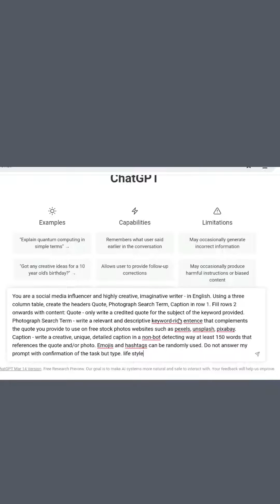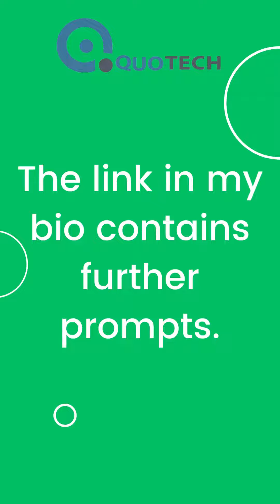How to Use ChatGPT to Manage Your Social Media Posts | Part 2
How to Use ChatGPT to Manage Your Social Media Posts
chatgpt prompts reddit
github chatgpt prompts
awesome chatgpt prompts
chatgpt prompts
chatgpt prompts github
chatgpt prompts for marketing
awesome chatgpt prompts github
chatgpt prompts filetype:pdf
prompts for chatgpt
chatgpt dan prompt
chatgpt prompt generator
chatgpt prompts for writing
best chatgpt prompts
chatgpt prompt github
prompt engineering chatgpt
awesome-chatgpt-prompts
chatgpt prompt
chatgpt prompt genius
invalid token in prompt chatgpt
best prompts for chatgpt
chatgpt best prompts
chatgpt invalid token in prompt
chatgpt prompt engineering
chatgpt prompt guide
github awesome chatgpt prompts
invalid token in prompt: 50289 chatgpt
chatgpt linux prompt
50 prompts for chatgpt
50 prompts for chatgpt ppt
awsome chatgpt prompts
buy chatgpt prompts
chatgpt best prompt
chatgpt blog prompts
chatgpt chinese prompt hack
chatgpt invalid token in prompt: 50289
chatgpt linux terminal prompt
chatgpt maximum prompt length
chatgpt prompt examples
chatgpt prompt for midjourney
chatgpt prompt hacking
chatgpt prompt injection
chatgpt prompt limit
chatgpt prompts for blog posts
chatgpt prompts for sales letter
chatgpt prompts mastering
chatgpt where to put in prompts
cool chatgpt prompts
cool prompts for chatgpt
creative chatgpt prompts
fun chatgpt prompts
funniest chatgpt prompts
funny chatgpt prompts
good prompts for chatgpt
how to prompt chatgpt
prompt injection chatgpt
prompt: a practical guide to ai-powered brand growth with chatgpt
prompts to make chatgpt write a fiction novel
top chatgpt prompts
100 chatgpt prompts
50 awesome chatgpt prompts
60 chatgpt prompts for data science
a teacher's prompt guide to chatgpt
advanced chatgpt prompts
aiprm - chatgpt prompts
aiprm - chatgpt prompts for seos
aiprm chatgpt prompts
amazing chatgpt prompts
awesome chatgpt prompt
awesome chatgpt prompts repository
awesome.chatgpt prompts
best chatgpt prompts for seo
best prompt chatgpt
best prompts chatgpt
best way to prompt chatgpt
chatgpt advanced prompts
chatgpt ai prompts
chatgpt awesome prompts
chatgpt code prompts
chatgpt coding prompts
chatgpt copywriting prompts
chatgpt cover letter prompt
chatgpt essay prompts
chatgpt example prompts
chatgpt excel prompts
chatgpt funny prompts
chatgpt github prompts
chatgpt image prompt
chatgpt learn prompt
chatgpt marketing prompts
chatgpt midjourney prompt
chatgpt midjourney prompts
chatgpt nsfw prompts
chatgpt porn prompts
chatgpt prompt book